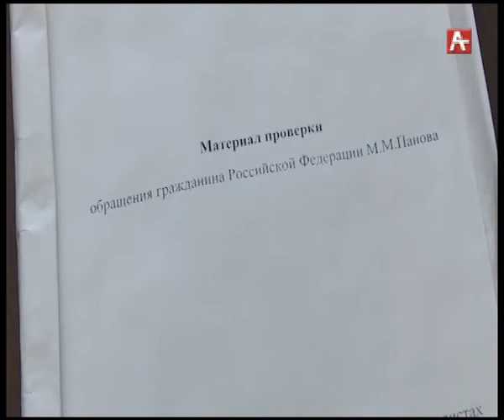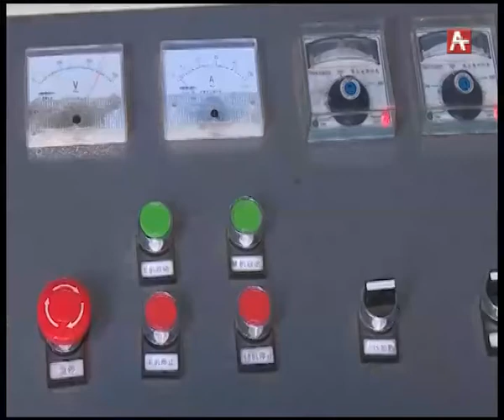Панов, Герия АРСМИРА рус 12 03 18